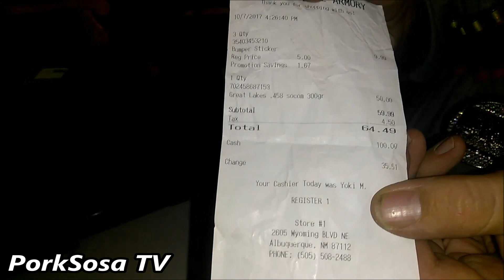THE NO LACKING CHALLENGE VIDEO RESPONSE!!! (NEW MEXICO GOON NEW GUN CHALLENGE!!)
THIS IS ALL IN FUN !what's up YouTube this is my new Gun Challenge let's see who responds and let's see what you got!! this is all in fun and to see what kind of new Guns people Got! This is my 458. SOCOM !